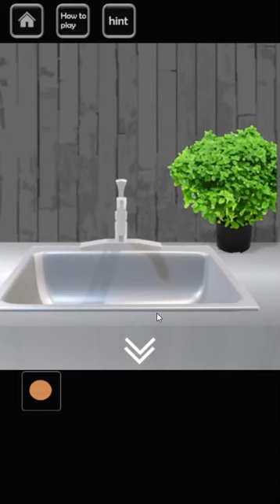[Rinnogogo] Restaurant Forest Walkthrough